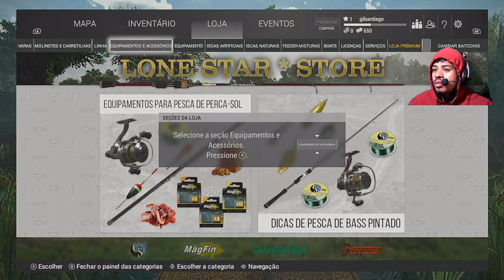Fishing Planet já está disponível gratuitamente no Xbox One e pc